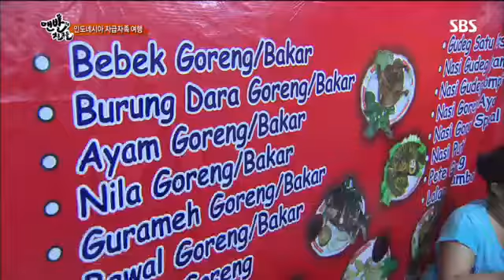맨발의 친구들 4회 #3